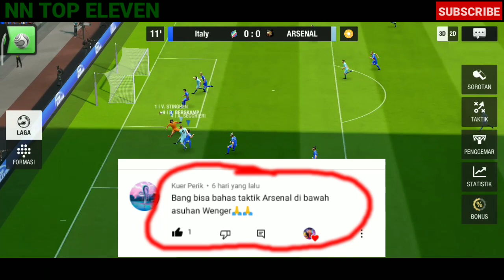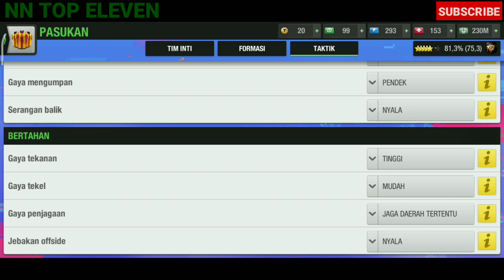The Invincibles Arsenal di Tangan Arsene Wenger | Best Formation Top Eleven 3D